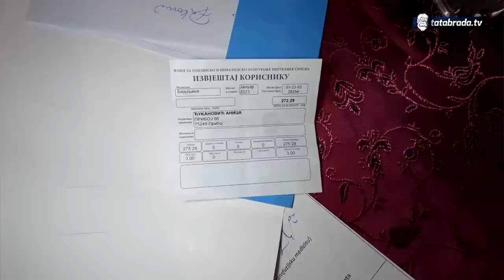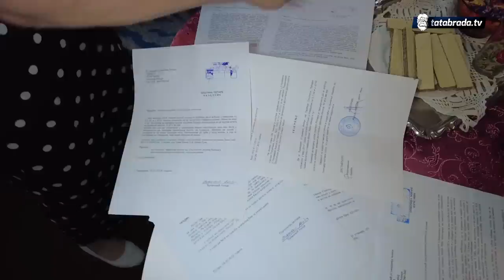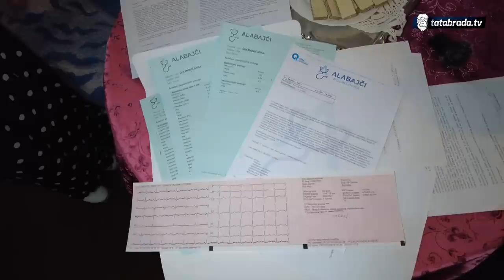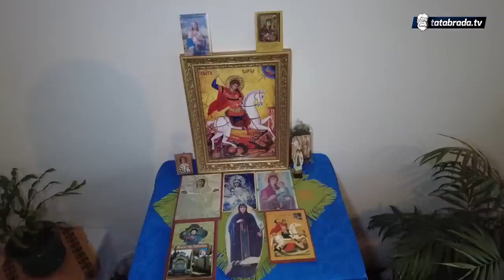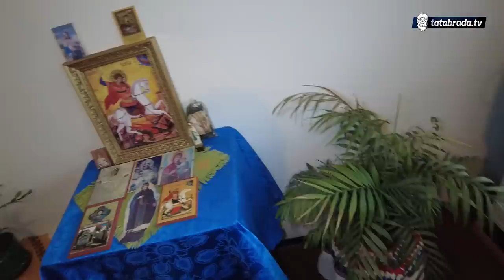Udovica kojoj je klizište odnijelo kuću dobila deložaciju iz alternativnog smještaja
ĆEHAJE B.B,
Srebrenik 75350